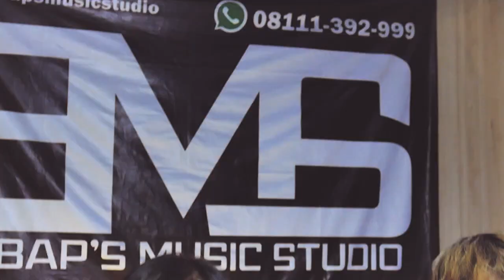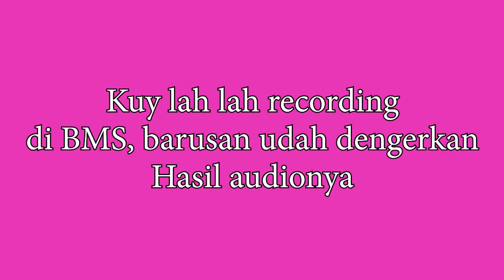Valentine is Coming 14 Februari - Plus 62 Project Feat Cathyn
Akhir pekan kali ini akan terasa lebih romantis dengan sejumlah lagu yang layak didengar seiring dengan momen Valentine 2020.